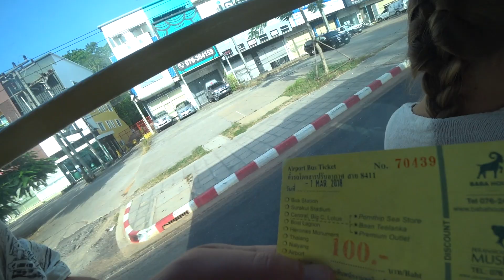Тайланд 2018 #24 | ПИВА НЕТ!!! 7/11 не работает!!!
Финансовая пирамида (я сам участвую там. Когда рассыпется, НЕ ЗНАЮ!!!)
Мой Инстаграм: StartsevAndrey1987
Интстаграм Саши: a_shurikus

Лайф канал
Лайф
Канал
Life
Life
Life
Live
конопля
марихуана
Samsung galaxy s
Samsung
Iphone x
Iphone 8
Iphone 8+
Трахнул
Тайка
Негретянка
Iphone 7
Iphone
Золото
4k
4k
Кости
Кость
Курица
Кошка
4k
4к
4к
Кости
4к
Натали
Бич
Beach
Котопёс
Джунгли
Молитва
Доллар
Самуи
Серебро
Бронза
Биатлон
Футбол
Хокей
Спорт
Бамбук
Наси Гарем
Бали
Большой будда
Будда
Дзен
Английский
Варунг
Свет
Света
Варунг
Лиза
Виталя
Увася
Боракай
Голос
Дети
Путешествие
Сиськи
Попки
Индонезия
Филиппины
Вьетнам
Камбоджа
Греция
Испания
Тенерифе
Канарские острова
Остров
Россия
Беларусь
Украина
Видео съёмка
Камера
Карта
Maps me
Мапс ми
Календарь
Облака
Ветер
Воздух
Сыр
Целовать
Попки
Грудь
Сиськи
Пропаганда
Группа
Музыка
Очко
Очки
Солнце
Пивас
Кондрашов
Александр
Пугачёва
Леди Гага
Пушкин
Жириновский
Путин
Авто
Водитель
Снег
Самолёт
Сухарики
Соль
Чипсы
орехи
дорога
семечки
Бабка
Детка
Дед
ВДВ
Военный
Скорая
Туризм
Интерес
ТОП
TOP
10
100
Пиффко
Пивко
Пиво
Креветки
Морепродукты
Fast
Food
Centr
Island
Совет
Adviser
Метро
Убер
Грап
Uber
Grap
Gett
Гетт
Слово
Word
Жим
Египет
Тунис
Турция
Russia
Агонь
Огонь
Полный
Кондрашов
Александр
Настя
Полный пивас
Пивас
Номер
Отель
Гостиница
ключ
бассейн
Новости
первый канал
Первый
гипотезы
шок
Мечта
Жизнь
Звезда
Имя
Коза
Корова
Петух
Курица
Еда
Мясо
Вкусно
Картошка
Шерсть
Рукоделие
Молитва
Старцев
Работа
удалённая
Дача
Москва
Питер
Озеро
Соль
Тостик
Помидор
Костёр
Нога
Рука
Уши
Голова
Язык
Видео
Ютаб
Ютуб
Просмотр